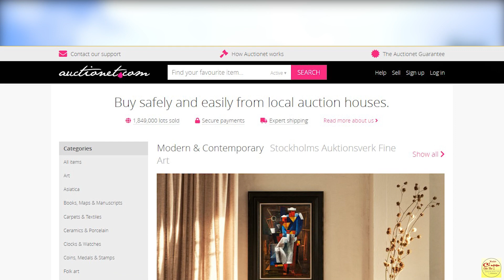Nét tinh xảo của cổ vật triều Nguyễn lưu lạc hơn 1 thế kỷ nơi xứ người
Sau khi được một doanh nghiệp trúng đấu giá hiến tặng, 2 cổ vật quý hiếm gồm mũ quan đại thần triều Nguyễn và áo Nhật Bình cung tần sẽ được tỉnh TT-Huế triển lãm miễn phí để du khách có dịp chiêm ngưỡng.